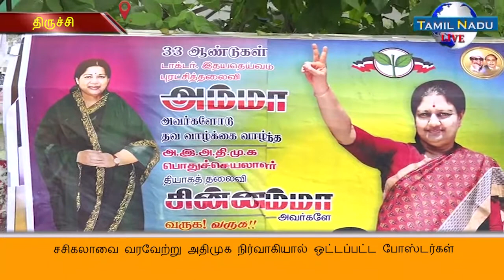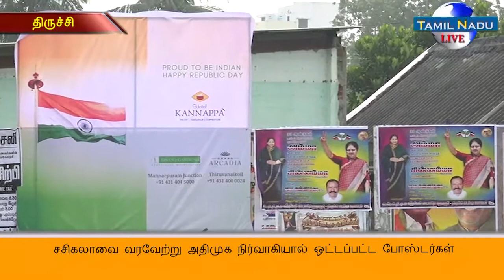சசிகலாவை வரவேற்று அதிமுக நிர்வாகியால் ஒட்டப்பட்ட போஸ்டர்கள்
மறைந்த முதலமைச்சர் ஜெயலலிதாவின் உடன் உடன்பிறவா சகோதரியும், உற்ற தோழியுமான சசிகலா அவர்கள் சொத்துக் குவிப்பு வழக்கில் நேற்று முன்தினம் கர்நாடக சிறையிலிருந்து விடுதலை ஆனார்கள்.

சசிகலா அவர்களின் விடுதலையிணை அம்மா மக்கள் முன்னேற்ற கழக நிர்வாகிகள் மற்றும் தொண்டர்கள் உற்சாகமாக கொண்டாடி வருகின்றனர். இவர்கள் மட்டுமின்றி அதிமுகவினரும் சசிகலா வருகையை எதிர்நோக்கி காத்திருந்தது போல பெரும் மகிழ்ச்சி அடைந்துள்ளனர். நெல்லை மற்றும் தூத்துக்குடியில் சசிகலாவை வரவேற்று அதிமுக நிர்வாகிகள் போஸ்டர்கள் ஒட்டியது அதிமுக உயர்மட்ட நிர்வாகிகள் இடையே பெரும் சலசலப்பை ஏற்படுத்தியிருந்தது. இதனிடையே நெல்லை மற்றும் தூத்துக்குடியை தொடர்ந்து திருச்சியிலும் சசிகலாவை வரவேற்று அதிமுக நிர்வாகி ஒட்டிய போஸ்டர்கள் காணப்படுகிறது. திருச்சி ஸ்ரீரங்கம் சட்டமன்ற தொகுதி - வடக்கு மாவட்ட பிரதிநிதியும், முன்னாள் அந்தநல்லூர் ஒன்றிய மாவட்ட கவுன்சிலருமான புலியூர் இரா.அண்ணாதுரை அதிமுக பொதுச்செயலாளர் தியாகத் தலைவி சின்னம்மா அவர்களே வருக வருக என்று சசிகலாவை வரவேற்று திருச்சி மாநகர் மற்றும் ஸ்ரீரங்கம், அந்தநல்லூர், ஜீயபுரம், லால்குடி மண்ணச்சநல்லூர் என பல இடங்களில் போஸ்டர்கள் ஒட்டியிருப்பது அதிமுகவினர் அனைவரும் துரோக கும்பலை தவிர்த்து சசிகலாவை வரவேற்க தயாராக உள்ளனர் என்பதையே காட்டுகிறது.